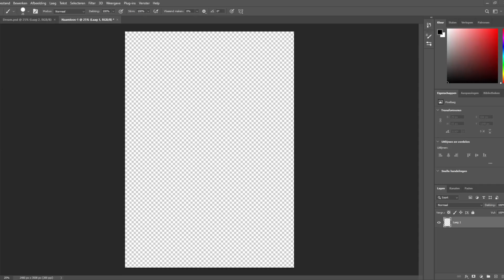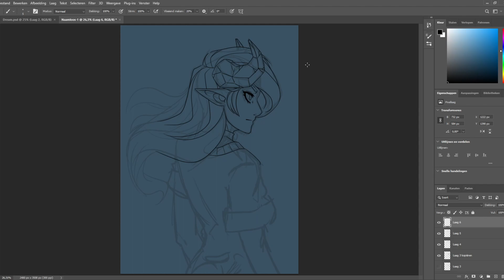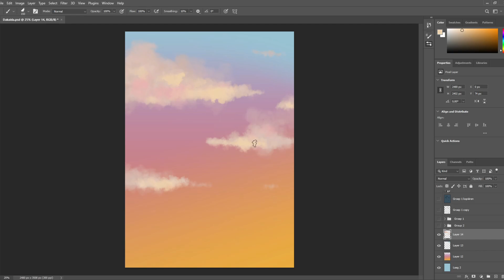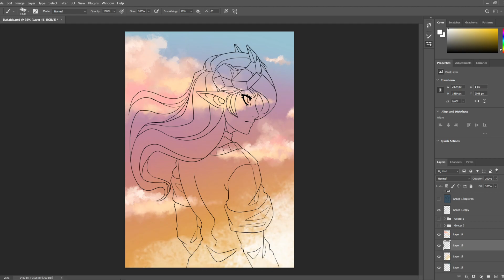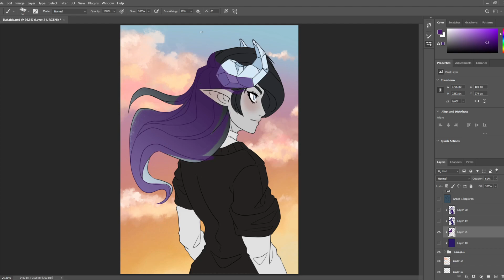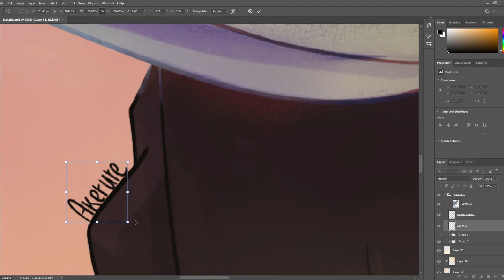Dakaida - Minecraft Skin SpeedPaint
Drew my own Minecraft Character/skin today.

Art by Akerure (Me), Do not use without my permission or claim as your own.
Characters belongs to Akerure (Me).